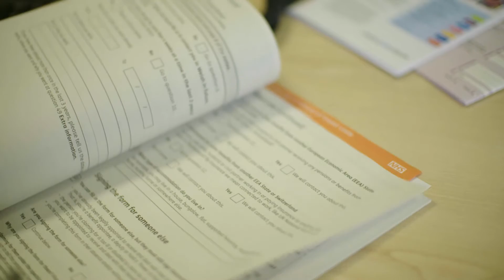Receiving financial support - Macmillan Cancer Support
No one imagines they would ever need to save for cancer. At Macmillan, we can help you with money worries so they don't spiral out of control.